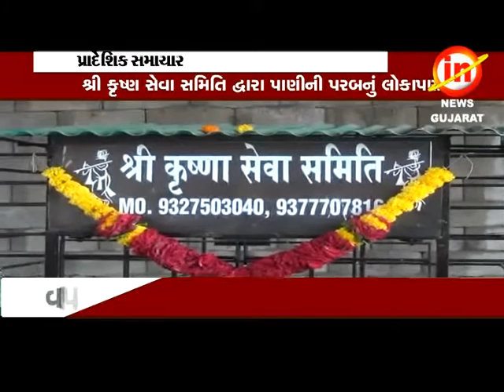વાપીઃ સલાવાવ માં શ્રી કૃષ્ણ સેવા સમિતિ દ્વારા પાણીની પરબનું લોકાર્પણ